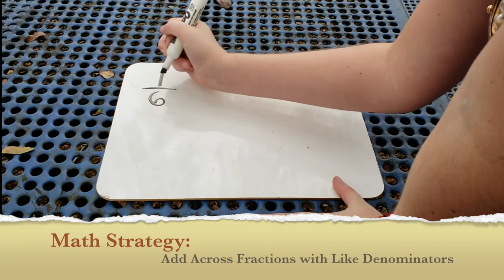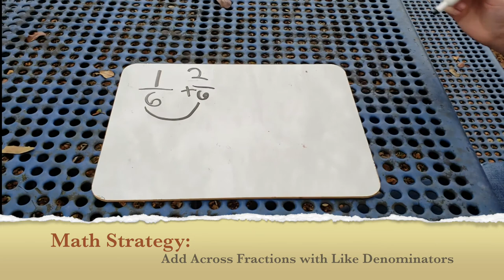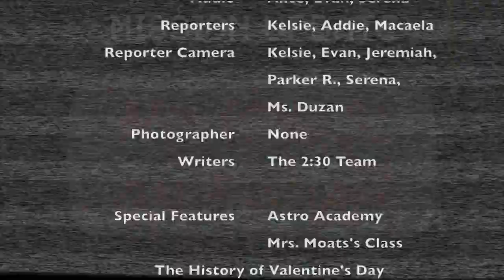01 Dr NE Roberts Show 3